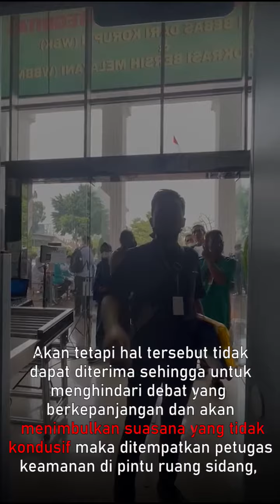Toleransi Umat Islam di Indonesia dijadikan Contoh Oleh Dunia.